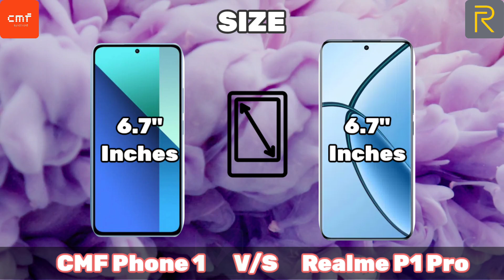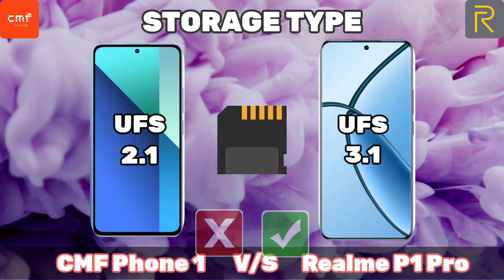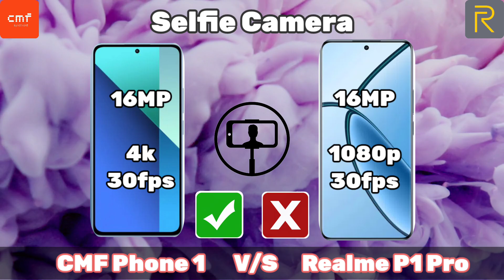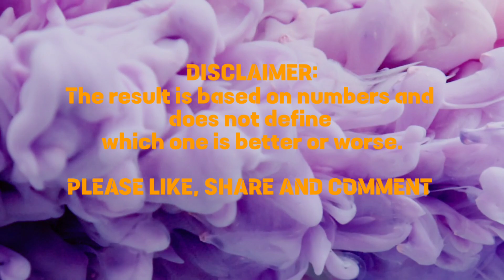CMF Phone 1 - India Launch | CMF Phone 1 Price in India & Specs | Unique Smartphone By Nothing?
Hello Guys Aj Ki Iss Video Mei Meine Apko CMF Phone 1 Smartphone Ke Indian Unit Ki Complete Details Diya Hu & Apne Honest Opinions Apke Sath Share Kara Hu 👍